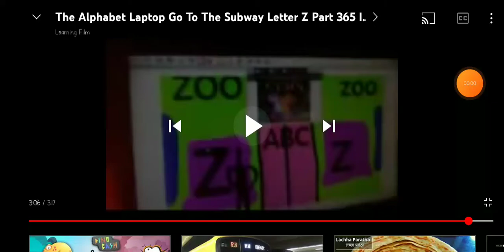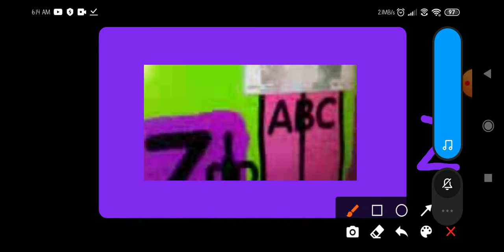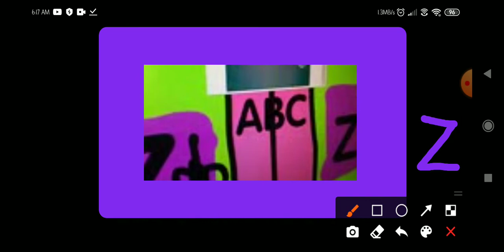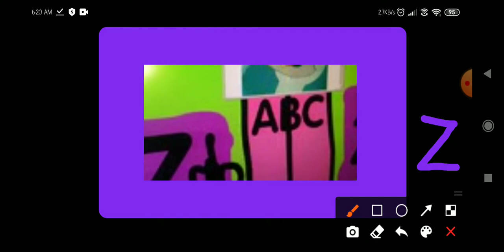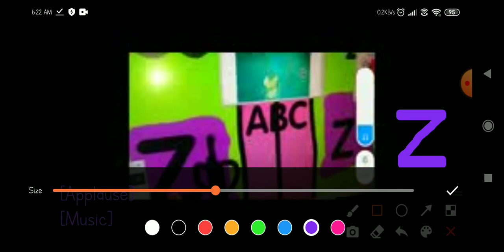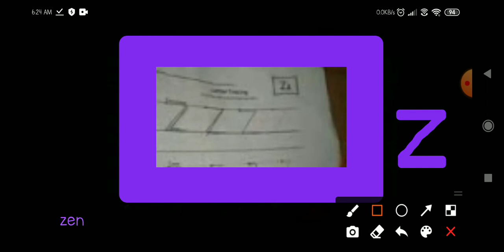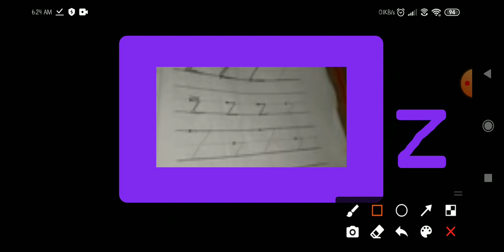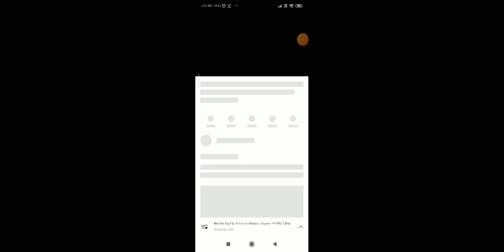The Alphabet Laptop Go To The Subway Letter z Part 53 In Hindi